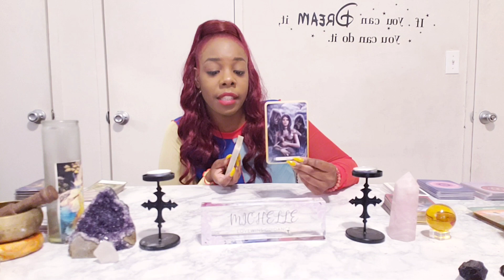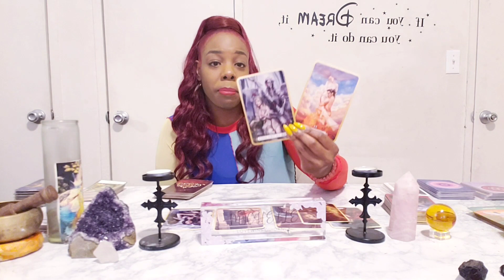SAGITTARIUS- The Tables Have Turned, Now They're Desperate For You After A Painful Ending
FUN DATE NIGHT CARD GAME TO BUILD HEALTHY RELATIONSHIPS: LINK FOR PURCHASE  ⬇️

THE HIGHEST PRIESTESS LOVE TAROT CARD